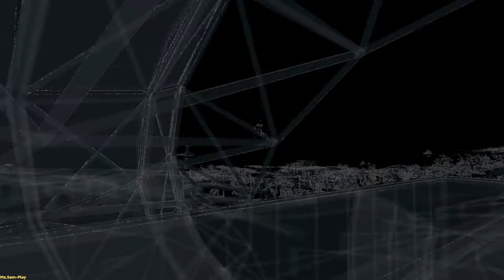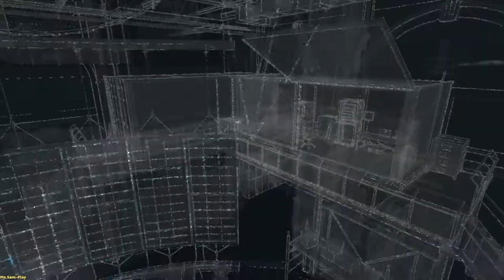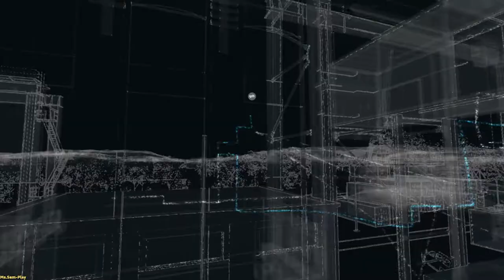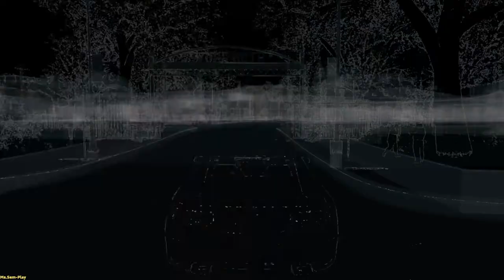WatchDogs (Bad Blood)➤ Fox hunting(Охота на лис) №7